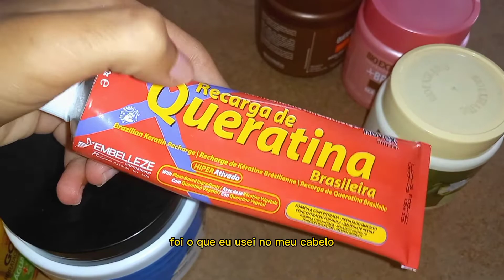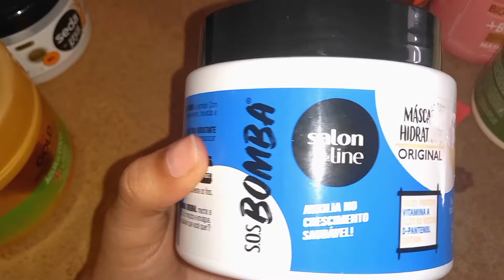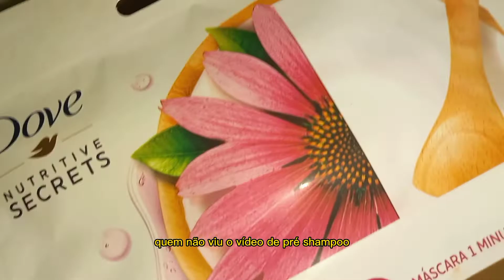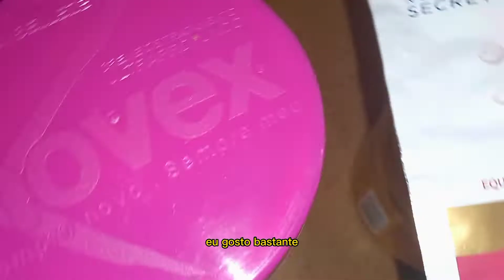Tour pelos meus produtos capilar, com indicação de produtos 😍🥳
Olá meu amores ❤️,  tudo bem com vocês espero  que sim 🥰...
Obrigada ❤  por esta aqui assistindo mais um vídeo 📹  e fazendo parte da minha história aqui no YouTube 😘.